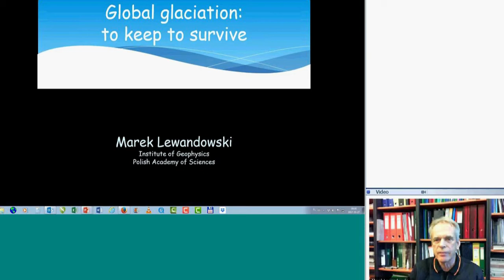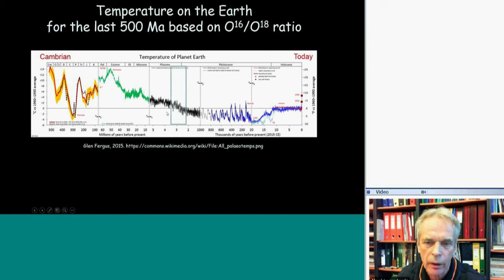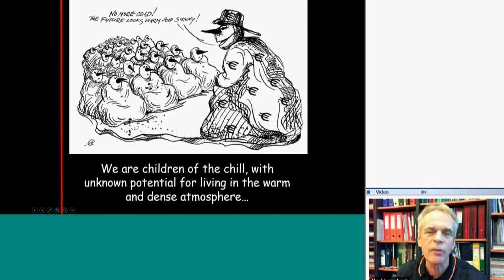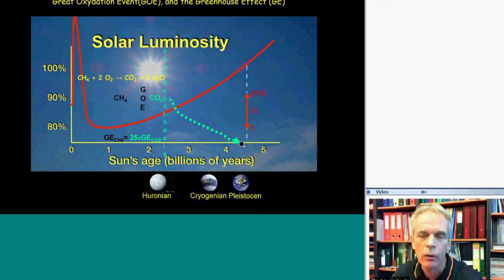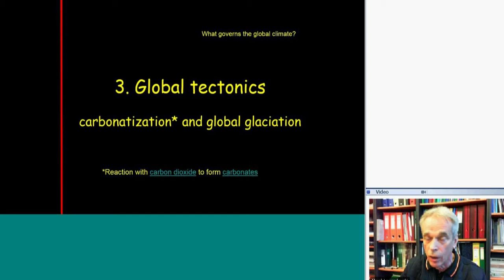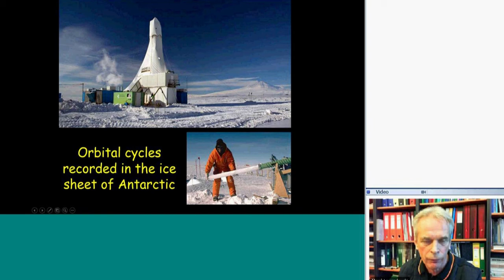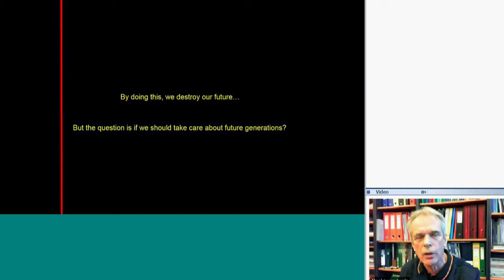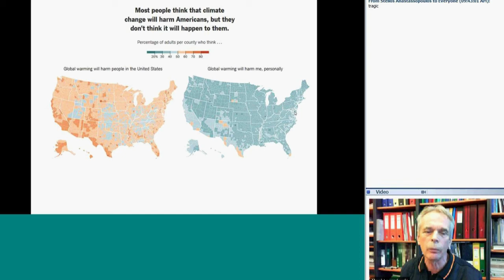Glaciation: to keep to survive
The lesson will introduce us to the history of global change on Earth, from its inception to today. The main causes of these changes will be discussed, including the role of the Sun, the specifics of the Earth's motion around the Sun, the movement of continents and the concentration of greenhouse gases. We will learn about the history of carbon dioxide change in the atmosphere and the fluctuation of sea level, we will look at the future of our planet for a moment.

Presenter: Marek Lewandowski